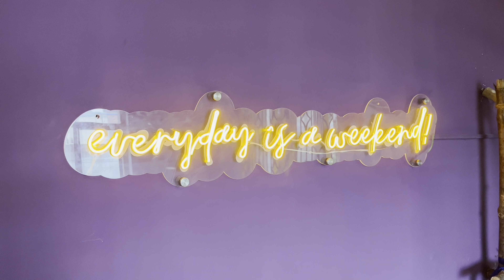Dm us, Quick turnaround on making ur business or home space unique ❤️